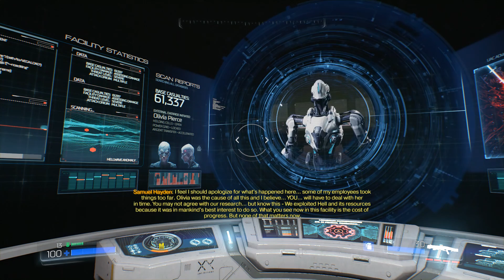Doom (Ep.3) - The Hellwave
In this episode, we finally make it to VEGA, the A.I. that runs the UAC facility on Mars, and we learn that the invasion began when a Hellwave was activated in the Lazarus facility by Olivia Pierce, one of the scientists researching Hell.

From Doom, developed by id Software and published by Bethesda Softworks.